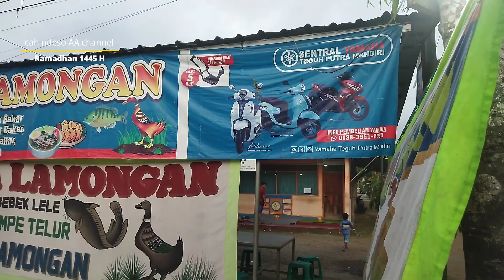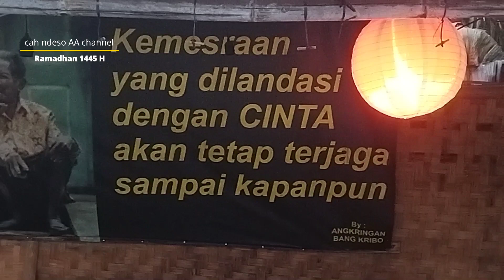BERBURU TAKJIL H -1 DI JALAN ARGNDARU BUKATEJA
Berburu Takjil Ramadhan 1445 H
jalan Argandaru
#1445 H
Bang Kribo